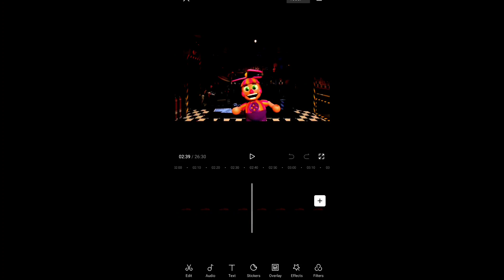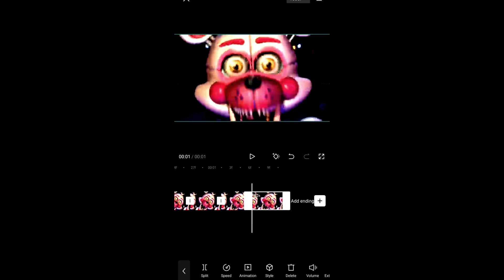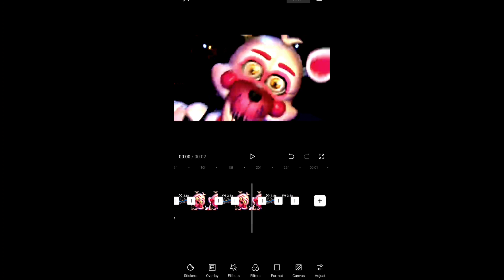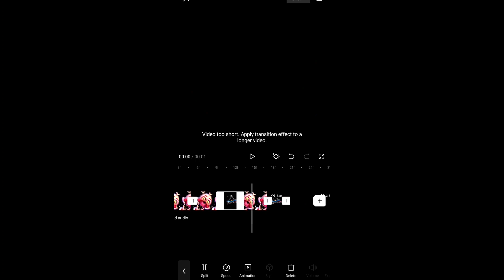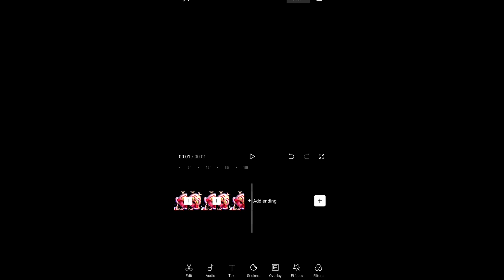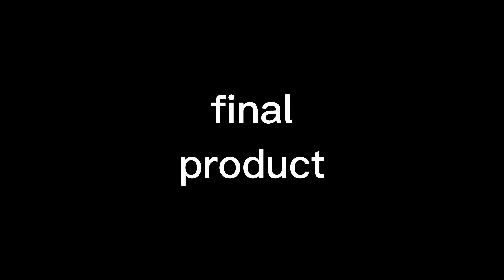how I make my sprata remix.....even tho I never make one in a month